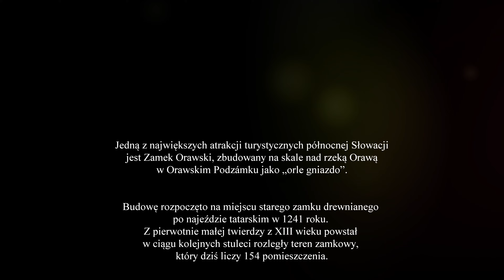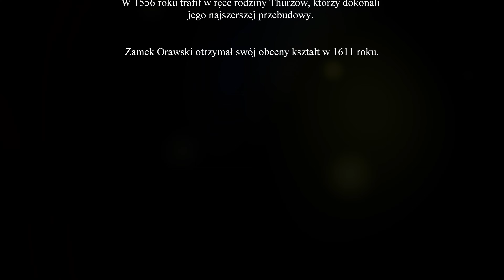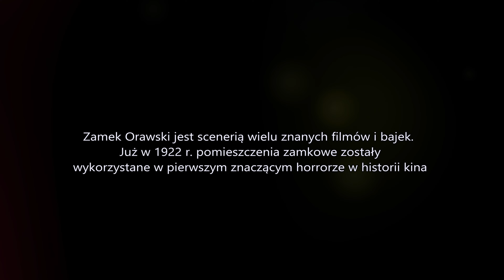zamek Orawski 4K + Bonus filmowy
Zapraszam na zwiedzenie chyba najpiękniejszego zamku na Słowacji. Dla wytrwałych, na zakończenie filmu bonus w postaci fragmentów dwóch filmów kręconych na tym zamku.